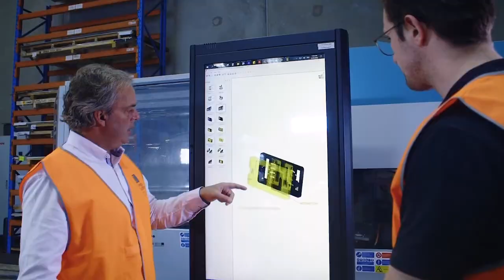[VMHOF Awards 2023] 01 Opener HR 2023 08 09